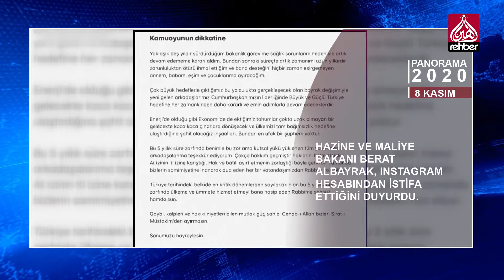KASIM 2020 - PANORAMA REHBER TV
2020 Yılında Türkiye ve dünya gündeminde yaşanan önemli gelişmeler Rehber TV 2020 Panorama’da …
2020 Kasım ayında yaşanan gelişmeleri sizler için derledik.

   OYNATMA LİSTELERİMİZ